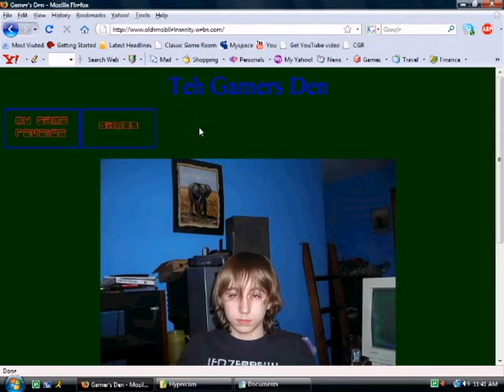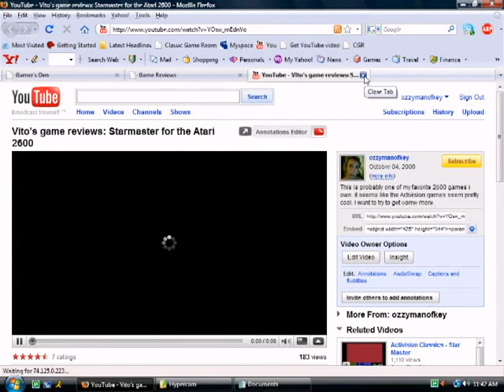The all new (and no one cares) Oldsmobileinsanity website!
Hey everyone its my all new website. I made this because I have nothing else to do. GO NOW! here you can watch game reviews, play flash games and visit sinister moons forum (which I still have to join myself.). So if you are bored to the point where you want to jump off your house. Come to my site.